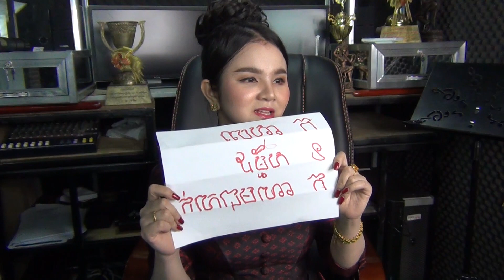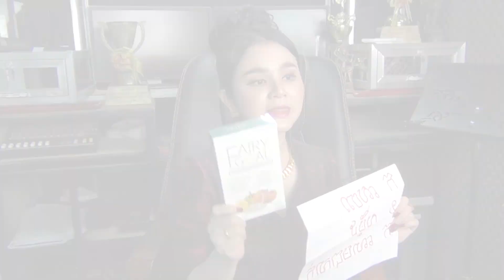សូមរីការាយជាមួយ ផន ផារី នូវបទ សម្លឹង (បាសាក់)